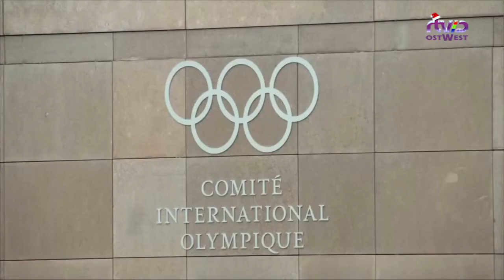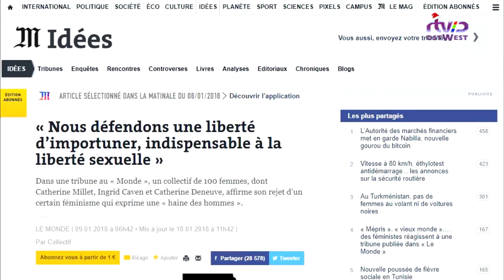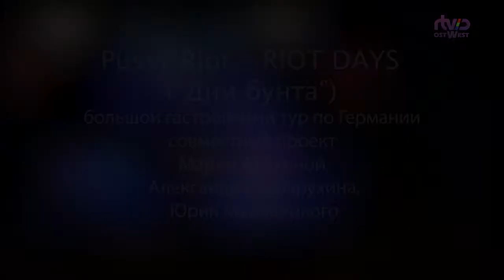Выпуск новостей Digest News - 10.01.2018